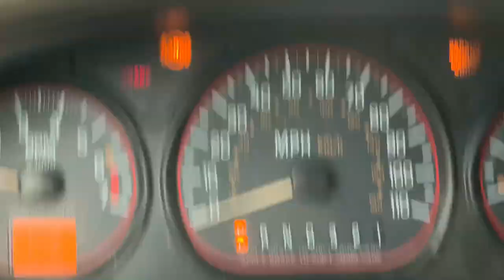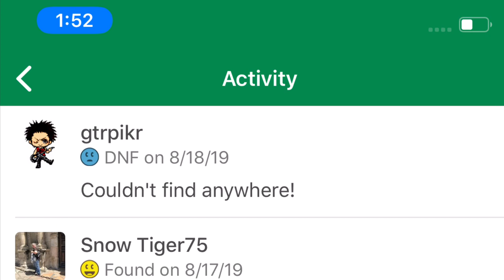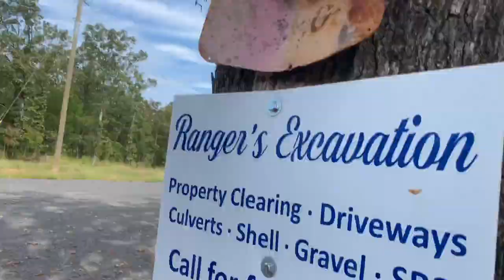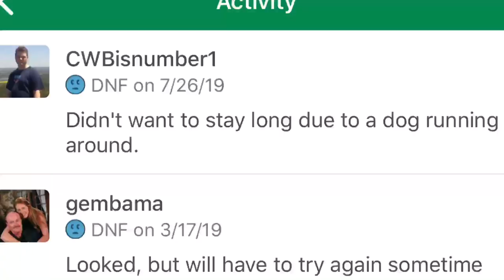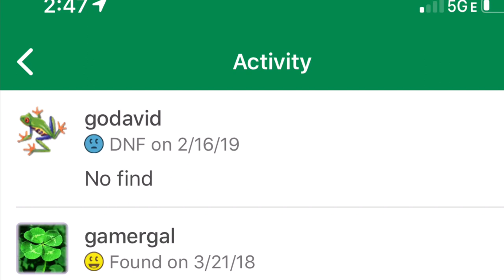Geocaching On Billy Goat Mountain Vilonia Arkansas. Saturday Shenanigans. The Reece Family Vlog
Today Family Time was Close and Affordable. Geocaching Billy Goat Mountain, Vilonia Arkansas. Geocaching is always a good way to get out and do something. I started Geocaching quite a few years ago and have done it on and off every since. We’ve Never Geocached Around Here. In Fact, we Haven’t Geocached in A Long Time. One of the Neatest Parts Of The Video Didn’t Record. 😢 it was under an old bridge. Vlog